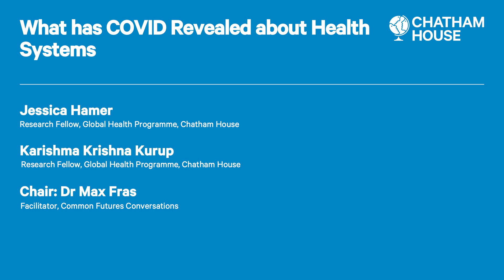What has COVID-19 revealed about our health systems?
While COVID-19 is far from over, global health experts are increasingly considering what the pandemic has shown us about public health policy, and the resilience of healthcare systems around the world.

In this webinar, the Common Futures Conversations community discuss the lessons from COVID-19 with Jessica Hamer and Karishma Kurup from the Global Health Programme at Chatham House. They cover critical debates around vaccine access and equity, universal healthcare, pandemic preparedness and more.